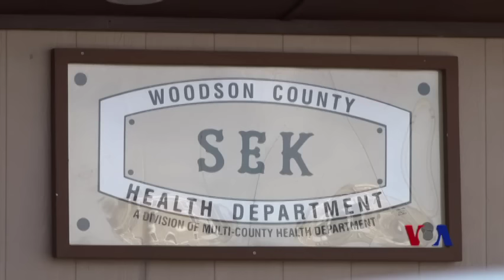百日新政：美国腹地农民寄语川普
美国中西部的堪萨斯州历史上一向投共和党的票，自从1964年以来，民主党总统候选人就一直惨遭抛弃。美国之音记者采访了一些坚定的川普支持者和当地少见的一位民主党人，请他们谈谈对川普执政百日的看法。